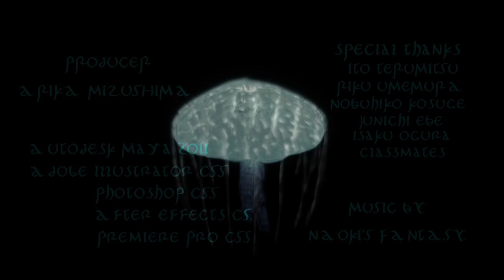【No.21】ノンバーバル／Non-Verval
学校名（日本語） デジタルハリウッド
学校名（英語訳） Digitalhollywood
学部名（日本語） CG本科
学部名（英語訳） 3DCG regular course
指導教員名（日本語） 小倉以索
指導教員名（英語訳） Isaku Ogura
制作者代表名（日本語） 水嶋亜里香
制作者代表名（英語訳） Arika Mizushima
制作者メンバー１（日本語） 水嶋亜里香
制作者メンバー１（英語訳） Arika Mizushima
テーマ解説文（日本語） 「繋がりの誘発」を表現する為に、敢えてその反対の孤独を表現しました。水中で漂う主人公の孤独と、悲しみがくらげや水中の世界観で表現出来ていれば、
 「だからこそ、繋がろうよ」という逆の意味が伝わればいいなと思っています。
テーマ解説文（英語訳） In order to express "indecement of relation", it was dared to express the opposite loneliness. I think that the reverse meaning "therefore, it will be connected" should just be transmitted if sadness can be expressing it as the loneliness of the hero who drifts underwater at jellyfish or an underwater view of the world.